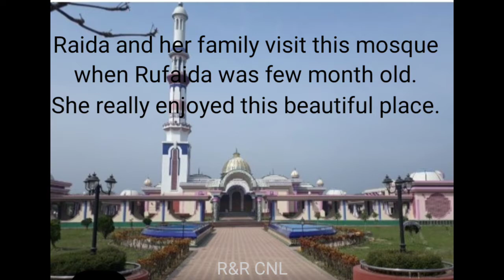পৃথিবীর সপ্তম সৌন্দর্যময় মসজিদ, গুঠিয়া মসজিদ।। Very beautiful mosque, Guthia mosque of Barisal।।